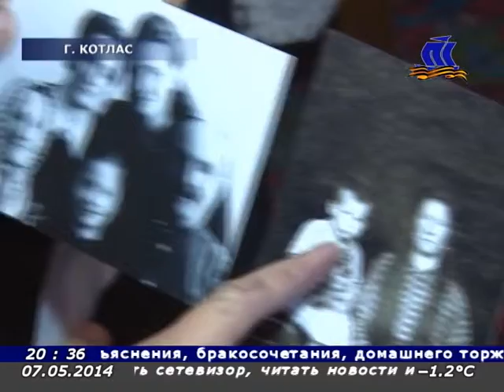Панорама Севера 07 05 14